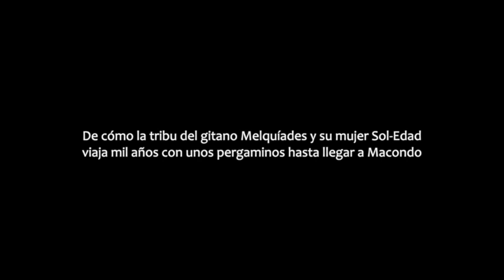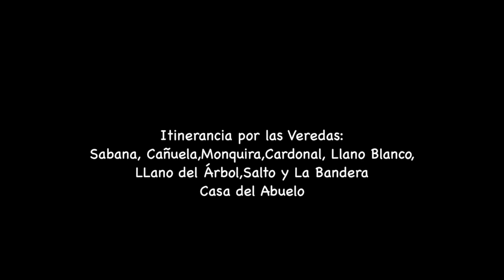VIDEO DEL PROCESO DE LA OBRA: DE CÓMO LA TRIBU DEL GITANO MELQUÍADES Y SU MUJER SOL-EDAD VIAJA